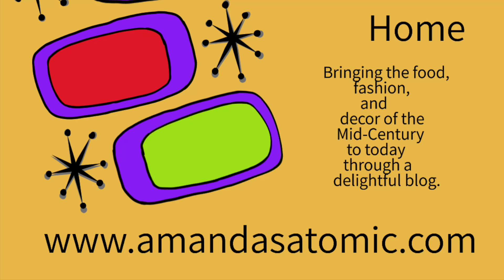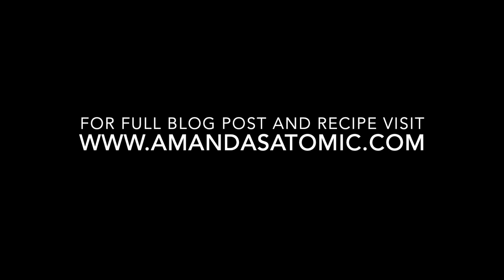$7500 Two Crust Slice O' Lemon Pie